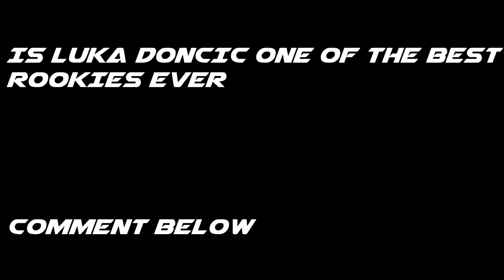Luka Doncic Mix 'Butterfly Doors' 2019 ᴴᴰ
Song Lil Pump – Butterfly doors